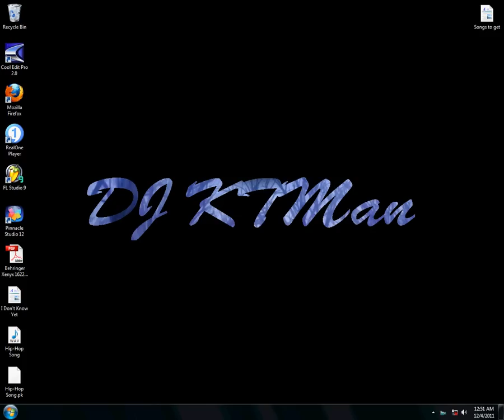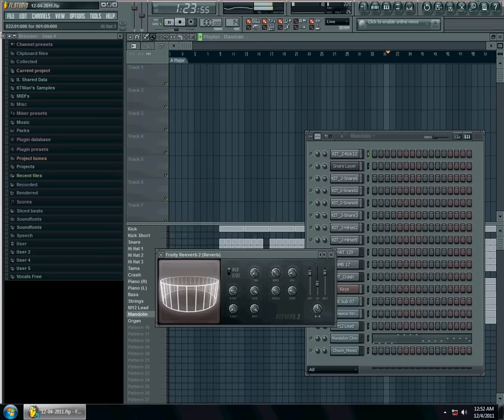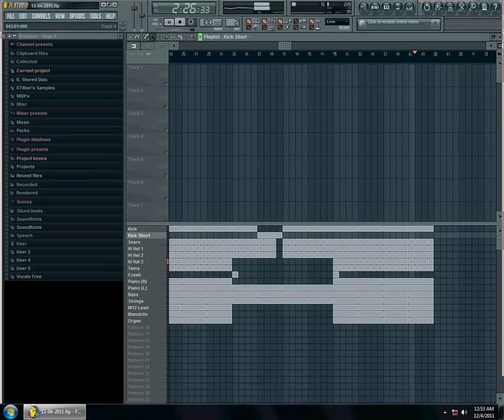Simple Hip-Hop Beat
This is a simple song I made quickly late at night.  I actually recorded the process of me making it, but I forgot to press one button to record the audio with it, so I decided to make a quick video with the song.

There isn't a mouse to follow along because for some reason if I allow the mouse to be in, I can't do anything.  I don't know why video programs always give me a hard time.

I hope everyone enjoys this simple (not yet finished) song.